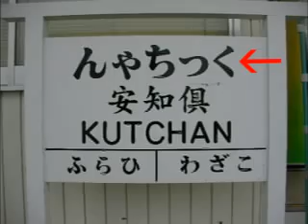#718 What Is Your Worst ... ?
I'm pretty useless at travelling, something always seems to go wrong.

Show 718 Wednesday 30 April
The Daily English Show